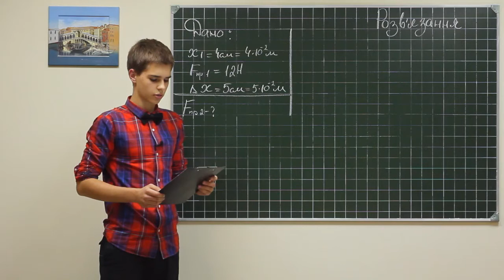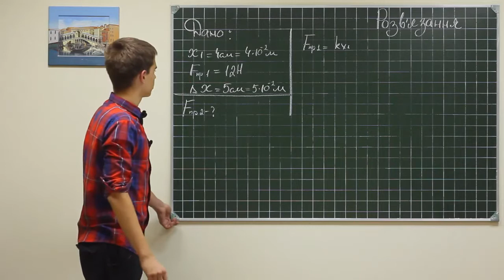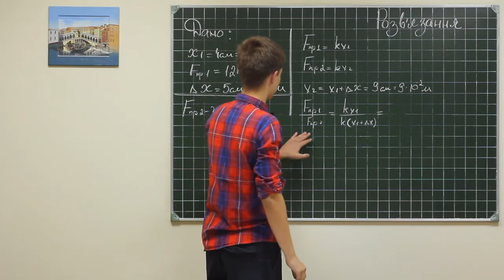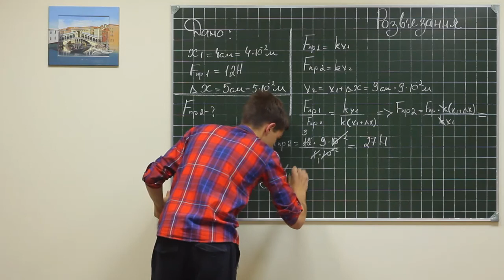Phisics exe 028